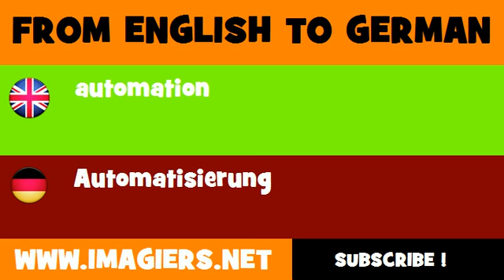DEUTSCH ENGLISCH = Automatisierung